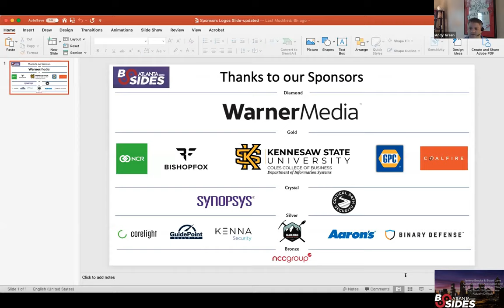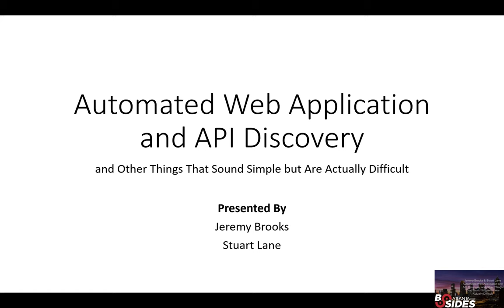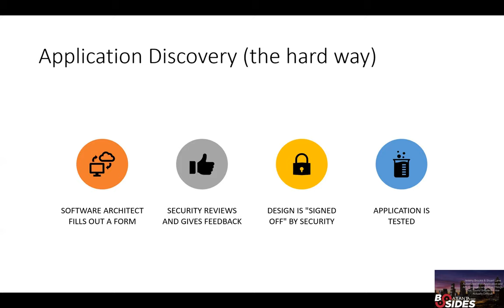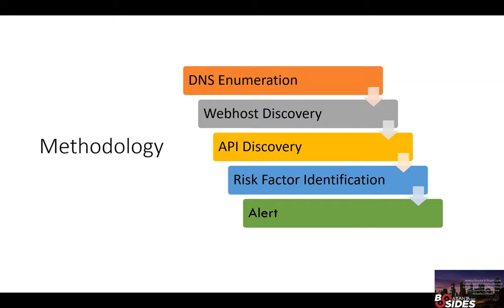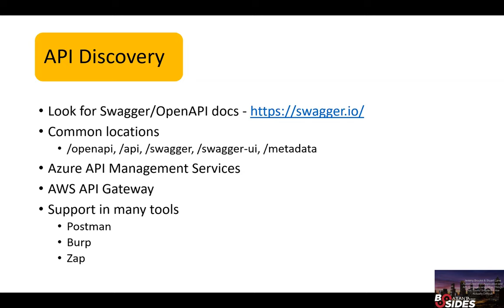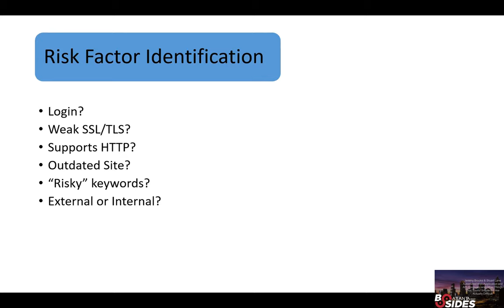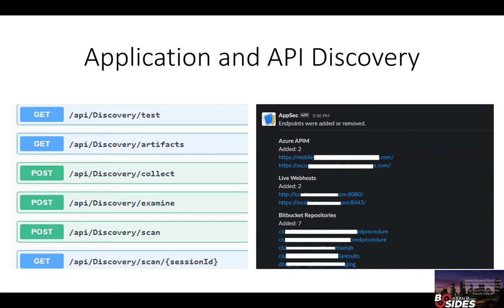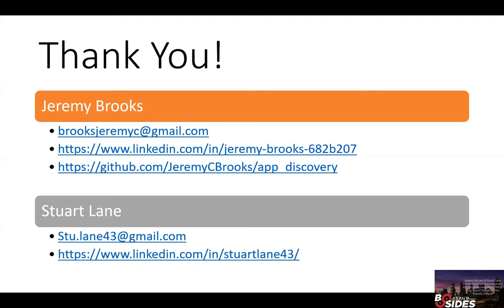BSidesATL 2020 - Detect: Automated Web Application & API Discovery & Other Things That Sound Simple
Building an application inventory is a critical but often skipped step in many Application Security programs. Security teams are overly dependent on questionnaires, word of mouth or other passive methods of application discovery. This can create gaps which are filled with unknown, legacy or otherwise risky applications in the environment. These neglected areas then become a perfect foothold for an attack. In this talk we will dissect the challenges around web application and API discovery, and outline approaches that have worked well for our team. We will outline specific techniques for automatically enumerating web applications and APIs and onboarding them into tools that can help identify risk.
Jeremy is an Information Security Architect at a Fortune 1000 retailer. His responsibilities include penetration testing, security tools development, secure code review, secure architecture review and threat modeling.
Jeremy has experience in software development stretching back 20 years and his work has led to the publication of 8 peer-reviewed papers and 5 patents.
His previous roles include web security researcher, developer and software development manager for HP WebInspect. His notable contributions include building the WebInspect REST API, adding support for GWT, and authoring the WebInspect plugin for Burp Suite. Prior to joining HP, Jeremy held lead developer roles at several small startups.

Stuart Lane